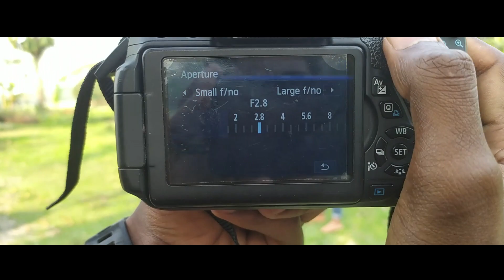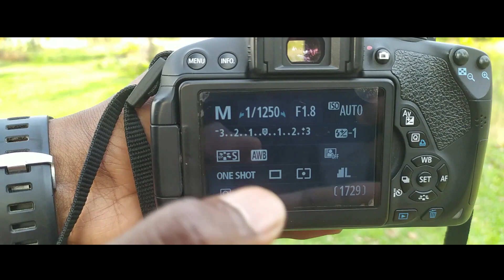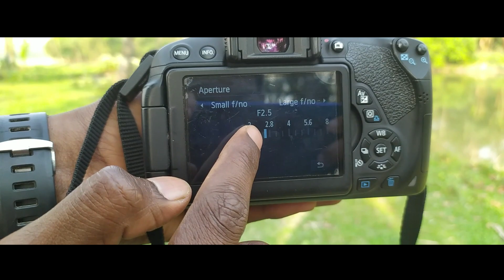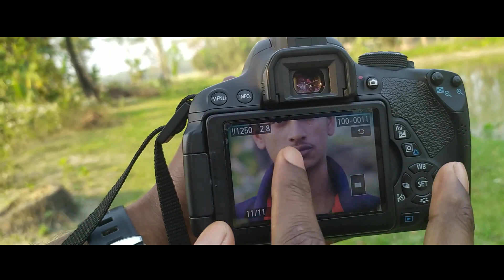Live Photography Tutorials 2021 - Best Setting For Outdoor By (iSmart Sajid)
আমি যে মাইক্রোফোন ব্যবহার করি😇:Boys M1

9
▬▬▬▬▬▬▬▬▬▬▬▬▬▬▬▬▬▬▬ About Us : iSMART sajid Means 😇😇 It's Comes From My Mind.Its My Nickname I Just add iSmart😇.

iSmart Sajid😃😃 is a technology YouTube Channel. Its a Cyber Crime. All Videos of this Channel is Copyrighted by Romel Founder of( MD SAJID HASAN😊) ▬▬▬▬▬▬▬▬▬▬▬▬▬▬▬▬▬▬▬▬
Sound By NCS Music